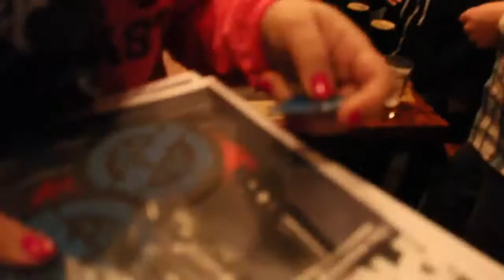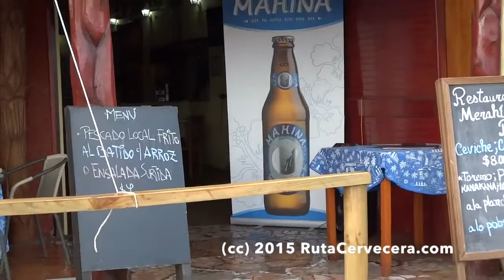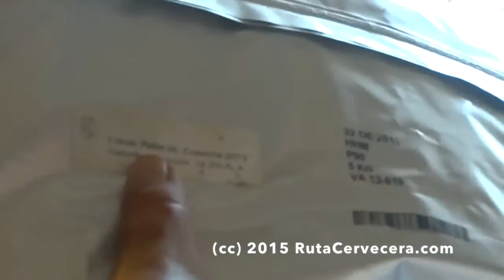Episodio #50 en vivo desde Mossto Brewfood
Episodio aniversario grabado en vivo en Mossto Brewfood el día Sábado 8 de Agosto 2015.

Con videos, muchos premios e invitados especiales:

01:49 - Origenes de la Ruta Cervecera
05:40 - Entrega premio Altamira Stout
07:20 - Saludo de Cerveceros a RutaCervecera.com
10:30 - Conversando con Pancho Birra
17:00 - Conversando con Gonzalo Gonzalez (Mossto)
26:00 - Entrega premio Tarjetas Magicas
27:55 - Conversando con Ricardo Escobar Fabré (Cerveza Fabré)
38:35 - Entrega premio souvenirs BrewDog
42:50 - Video adelanto Episodio Rapa Nui
50:55 - Entrega premio pack Altamira
58:00 - Cierre

Cervezas que probamos durante el episodio

- Zigurat Scotch Ale
- Tubinger Hoppiness IPA
- KAF Mokka Stout

Muchas gracias a todos quienes hicieron posible este episodio!